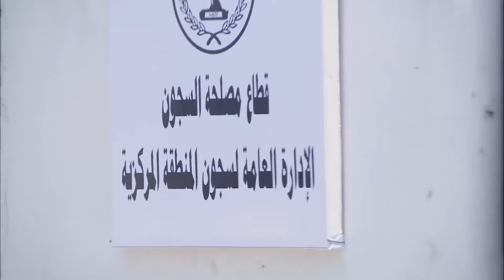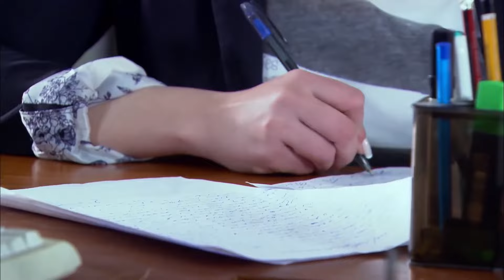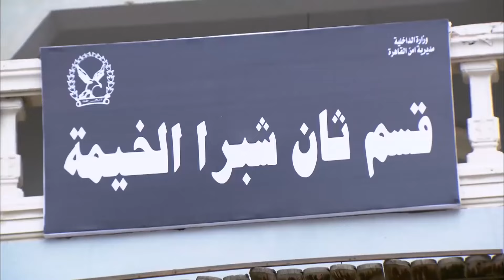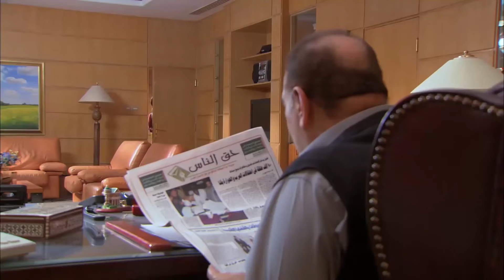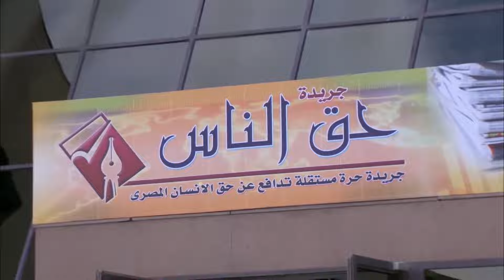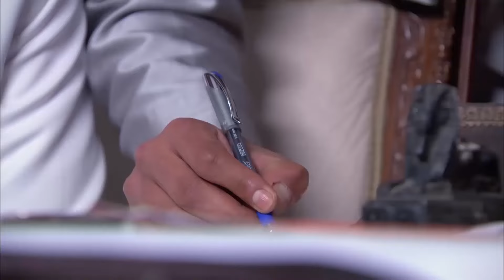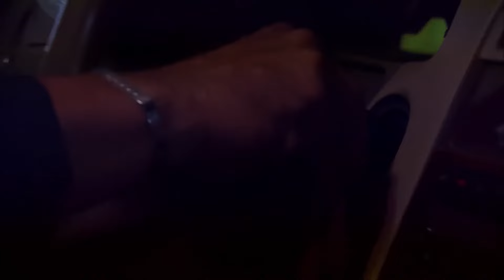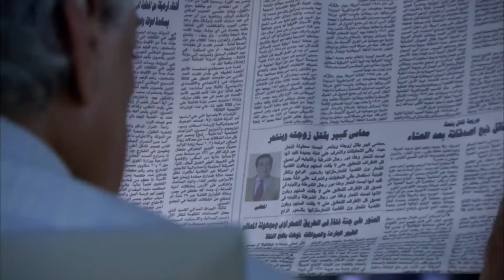حصريآ مسلسل كيكا على العالي كامل بدون فواصل | قصة ملوك الجدعنة كاملة | حسن الرداد وايتن عامر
حصريآ ولأول مرة مسلسل كيكا على العالي كامل بدون فواصل | قصة ملوك الجدعنة كاملة | حسن الرداد وايتن عامر
مسلسل كيكا على العالي كامل
مسلسل كامل بدون فواصل ٢٠ ساعة
 ٢٠ ساعة من الاكشن والاثارة والدراما

Kika Alal Ali - مسلسل كيكا على العالي

تدور أحداث المسلسل حول مجموعة من الأصدقاء الذين يعيشون في إحدى المناطق الفقيرة ويحبون ممارسة اللعبة الطفولية الشهيرة (كيكا على العالي)، وبعد سنوات يحقق هؤلاء الأصدقاء ما يتمنونه، لكنهم في الوقت ذاته يختلفون تمامًا في المسارات الحياتية التي يتخذونها لأنفسهم.

بطولة
حسن الرداد
أحمد صفوت
ميس حمدان
صلاح عبدالله
إنتصار
أيتن عامر
ندى عادل
أيمن عزب
هادي الجيار
محمد أبو داوود
يوسف حافظ
نادية العراقية
محسن منصور
صبري فواز
حسناء سيف الدين
أحمد حبشي
محيي الدين عبدالمحسن
يسري مصطفى

الموطن: مصر
تاريخ الميلاد: 2 يناير 1984
بلد الميلاد: مصر

سري للغاية
ملوك الجدعنة
توأم روحي
شاهد عيان
واكلينها والعة (سبع صنايع) ج2
الزوجة ١٨
ساعة رضا
لوكاندة الأوباش
البدلة
عزمي وأشجان
عقدة الخواجة
قلب أمه
صورة سيلفي
عشان خارجين
فرقة سيكا
مدرسة الحب
نيللي وشريهان
وش السعد
إستيفا
حق ميت
زنقة ستات
لهفة
مولد وصاحبه غايب
اتهام
جوازة ميري
كبير الحلم
كيكا على العالي
آدم وجميلة
رجل المستحيل
نظرية عمتي
الأنسة مامي
بنات العم
الدالي ج3
راجل وست ستات ج8
كف القمر
نونة المأذونة
الجماعة ج1
ابن الأرندلي
احكي يا شهرزاد
الدالي ج2
بلد البنات
كاريوكي
الدالي ج1
خيانة مشروعة